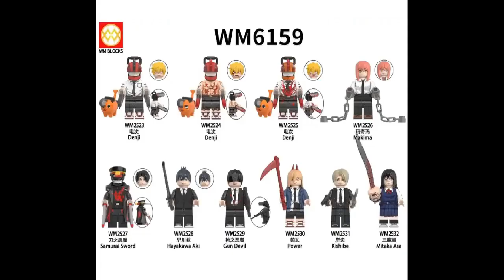Chainsaw Man SET WM6159 Jujutsu Kaisen KF6179 (PREVIEW) unofficial lego Chainsaw Man Jujutsu Kaisen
Collection of Creative Ideas from all sources
(Kumpulan Ide Kreatif dari segala sumber)

Video ini hanya untuk senang-senang saja yak..mudah-mudahan membantu untuk referensi berbelanja.

Figure on set WM6159  :
WM2523 – Denji with Pochita
WM2524 – Denji with Pochita
WM2525 – Denji with Pochita
WM2526 – Makima
WM2527 – Samurai Sword
WM2528 – Hayakawa Aki
WM2529 – Gun Devil
WM2530 – Power
WM2531 – Kishibe
WM2532 – Mitaka Asa
clip remix from  @MAPPACHANNEL

Figure on set KF6179 :
KF1859 – Itadori Yuji
KF1860 – Gojo Satoru
KF1861 – Kugisaki Nobara
KF1862 – Fushiguro Megumi
KF1863 – Ryomen Sakuna
KF1864 – Geto Suguru
KF1865 – Hua Yu
KF1866 – Leaky Coral
jujutsu kaisen season 1 2
clip remix from @TOHOanimation